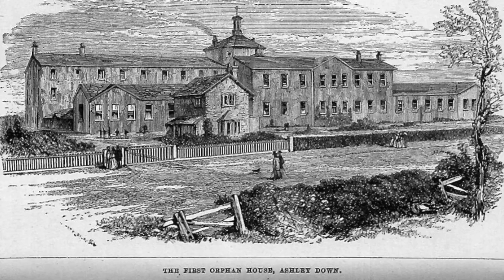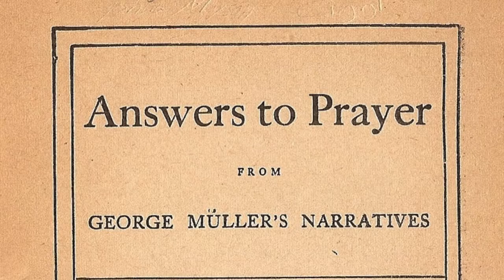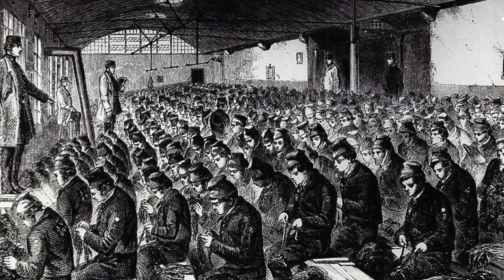Lessons from George Muller 7– Jo West – 31 May 2020